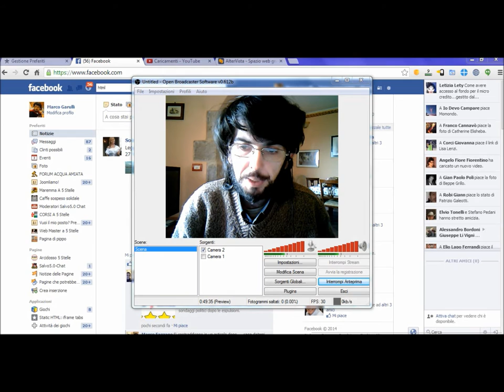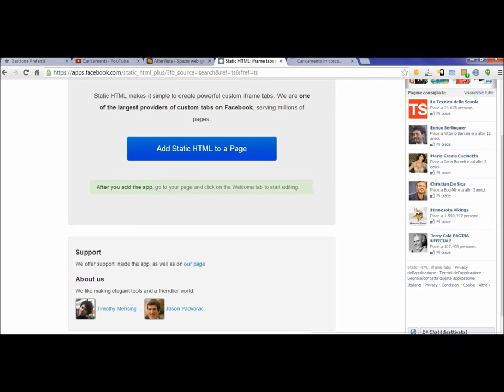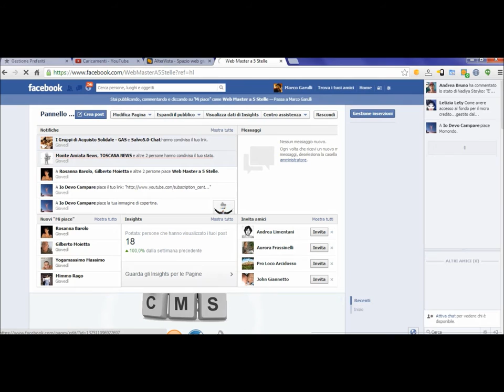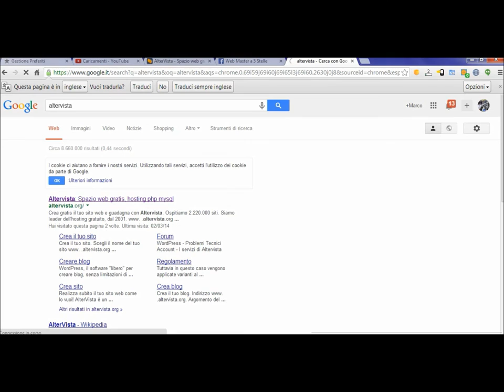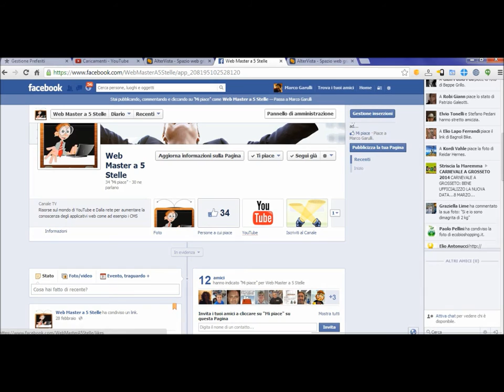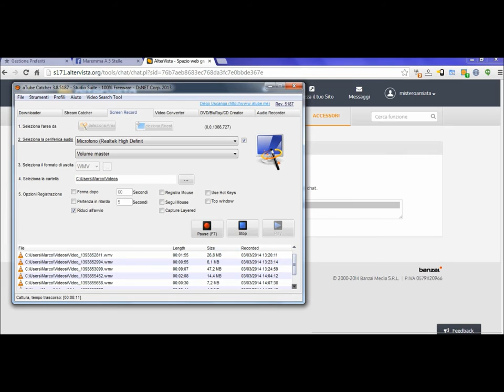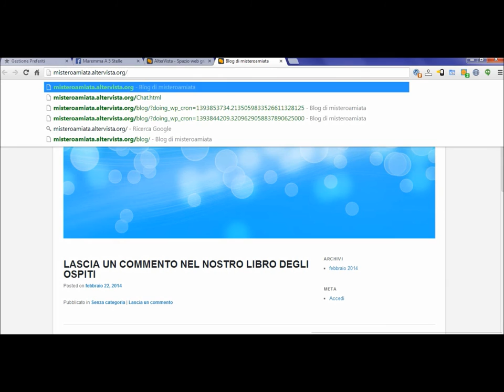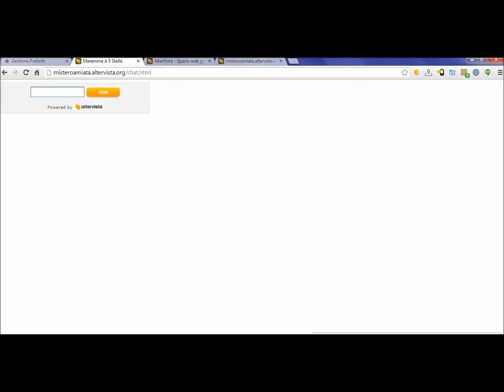Aggiungere la chat alla pagina facebook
Questo tutorial vi insegnerà come mettere nella vostra pagina Facebook una chat, ho studiato e mi sono reso conto che nessuno ha caricato alcuni video su come farlo, e se  esiste non c'è una spiegazione chiara in Italiano